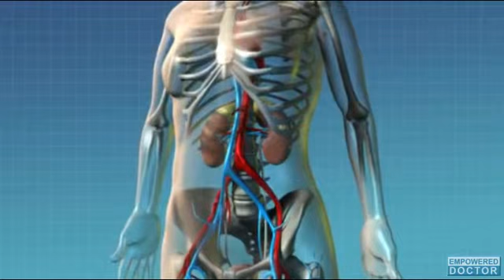Scientists Discover New Subtypes of Kidney Cancer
Scientists from the Institute of Urologic oncology and the Department of medicine have placed kidney cancer into many different subtypes, a finding that may aid doctors in coming up with treatments to suit individual patients and brings cancer care one step nearer to customized medicine.